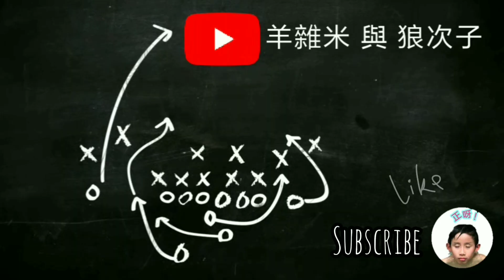[小朋友教煮] 自家製 腸粉 非常簡單 親子活動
非常簡單的家居親子活動
粘米粉   60克
粟粉       10克
澄麵       10克
油           10克
水           260克
鹽           少許
(蔥, 蝦米, 瑤柱, 鮮蝦, 牛肉, 叉燒 ... 落咩隨你喜歡)

如果大家有什麼想吃，可以留言給我呀！

Background music from:
Musician: @iksonmusic
~ support original